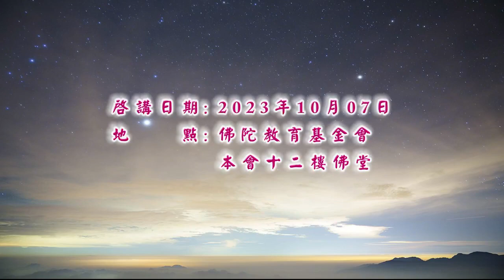在家備覽宗體篇--第035集/同燈法師主講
在家備覽宗體篇 (已圓滿--共37集)
假日佛學院/第五屆/
主講者：慧尊法師、同燈法師
啟講日期：2023年10月07日
演講地點：本會十二樓佛堂

主講者簡介：
慧尊法師，西元1969年生於花蓮市，1996年依止星雲法師座下，1998年剃染受沙彌戒，2000年受具足比丘戒。 於佛光山叢林學院畢業，留院擔任僧伽教育執事。
2008年至南投鹿谷鄉淨律學佛院參學，依止淨界法師隨學淨土、唯識經論。
2013年曾往美國洛杉磯淨宗學會講說《戒律學綱要》，並分別在台灣各處講學。

同燈法師， 師大附中畢業，民國66年高雄師大畢業，任助教一年；中正理工學院任助教二年；台大化學研究所畢業；黎明工專化工科講師、副教授，至90年初出家。民國80年，親近上淨下行老和尚，在靈山講堂學習「階梯佛學」，隨即任義工辦理機動組業務，協助大型法會活動。民國90年依上淨下行老和尚剃度，後隨老和尚任侍者工作，民國100年七月起，於靈山台北講堂開講「優婆塞戒經」。